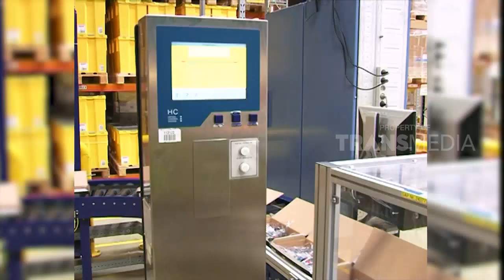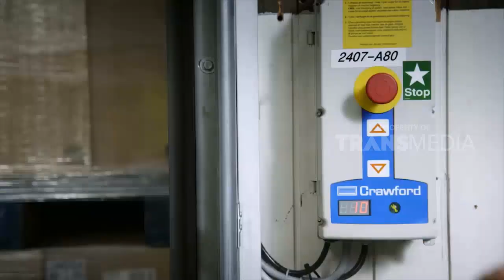LAPTOP SI UNYIL | INSPIRASI EROPA (08/03/18) 3-3